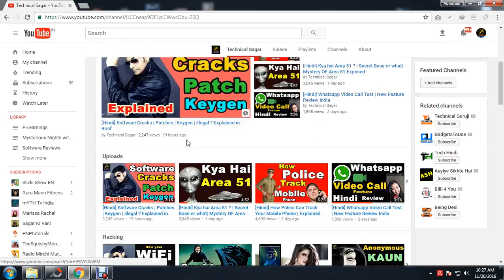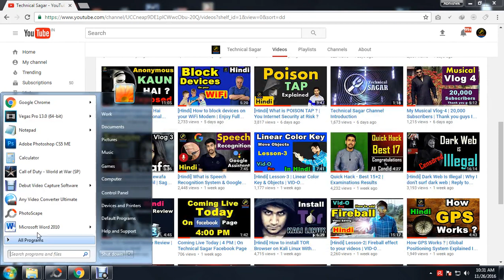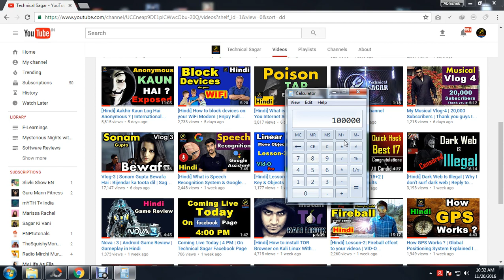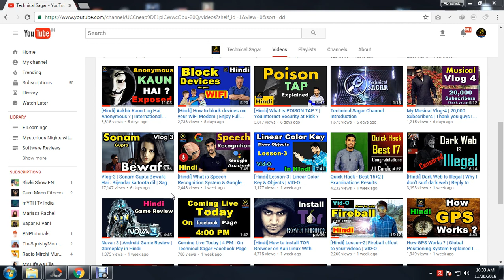📚 Lesson 7: Viral Marketing - Unleash the Power of Going Viral! 🚀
Welcome back to our educational series on digital marketing! In this exciting episode, we're delving into the captivating realm of Viral Marketing. 🌍

Viral marketing is the art of creating content that spreads like wildfire across the internet, generating buzz, and reaching a massive audience. It's all about harnessing the power of sharing and engagement to boost your brand or message. 💥

In this lesson, we'll explore:

✅ Understanding Viral Marketing: Dive into the core principles and strategies that drive viral marketing success.

🌟 Creating Viral Content: Learn the secrets behind crafting content that grabs attention and encourages sharing.

📈 Viral Campaigns: Explore real-world examples of viral marketing campaigns and dissect what makes them go viral.

💼 Leveraging Virality: Discover how to use viral content to benefit your brand, cause, or business.

Join us as we unravel the mysteries of viral marketing and equip you with the knowledge to create content that resonates with a global audience. 🌐💻

Whether you're a digital marketer, content creator, or simply curious about the world of viral marketing, this lesson is a must-watch.

📚 Ready to take your digital marketing skills to the next level? Join us for Lesson 7 now! 🌟